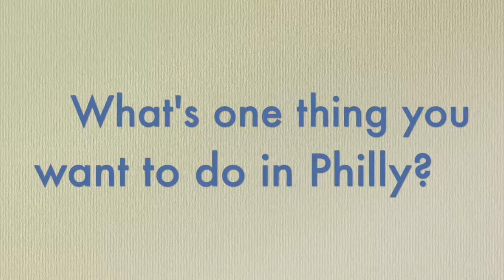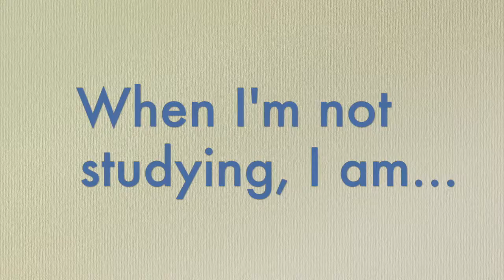Meet IEDP | Hulya Miclisse-Polat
IEDP has yet another great cohort member: Hulya! Take the time to enjoy her story.